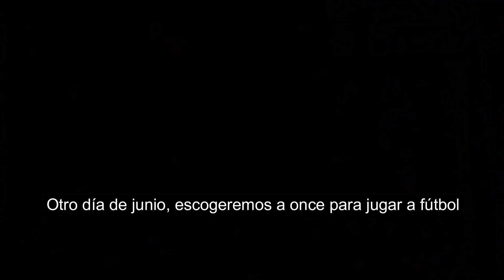La Casa De Papel - Another Sunny Day (VídeoSub.Español)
SOUNTRACK: Temporada 3 La casa de papel

Another Sunny Day
Belle and Sebastian
Produced by: Tony Hoffer
Album: The Life Pursuit
Subtitled by: Washii!

Lyrics
I met you up in the garden
You were digging plants
I dug you, beg your pardon
I took a photograph of you in the herbaceous border
It broke the heart of men and flowers and girls and trees

Another rainy day
We're trapped inside with a train set
Chocolate on the boil
Steamy windows when we met
You've got the attic window looking out on the cathedral
And on a Sunday evening bells ring out in the dusk

Another day in June
We'll pick eleven for football
We're playing for our lives the referee gives us fuck all
I saw you in the corner of my eye on the sidelines
Your dark mascara bids me to historical deeds

Everybody's gone you picked me up for a long drive
We take the tourist route the nights are light until midnight
We took the evening ferry over to the peninsula
We found the avenue of trees went up to the hill
That crazy avenue of trees, I'm living there still

There's something in my eye a little midge so beguiling
Sacrificed his life to bring us both eye to eye
I heard the Eskimos remove obstructions with tongues, dear
You missed my eye, I wonder why, I didn't complain
You missed my eye, I wonder why, please do it again

The loving is a mess what happened to all of the feeling
I thought it was for real; babies, rings and fools kneeling
And words of pledging trust and lifetimes stretching forever
So what went wrong? It was a lie, it crumbled apart
Ghost figures of past, present, future haunting the heart

---Chicxs disponible para ustedes que me lo estaban pidiendo ya que por fin logre terminar los subtitulo, cuídense mucho!!